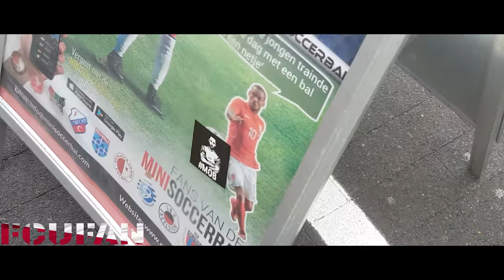[FCUFAN] Opendag 04-08-2018